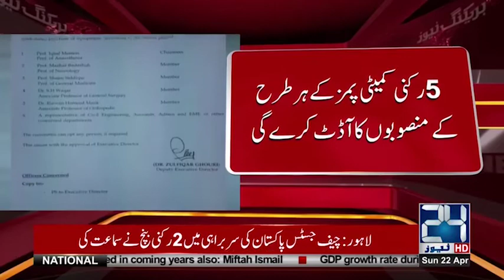پمز اسلام آباد : کرپشن پر ہو گی کڑی نظر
24 News HD is one of the leading news channels of Pakistan bringing you the latest current affairs from Pakistan and around the world.